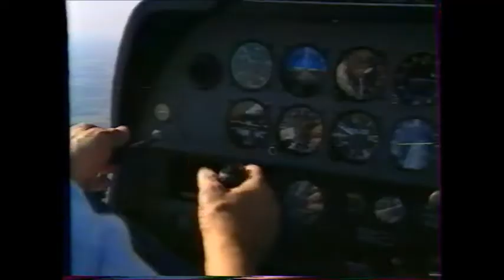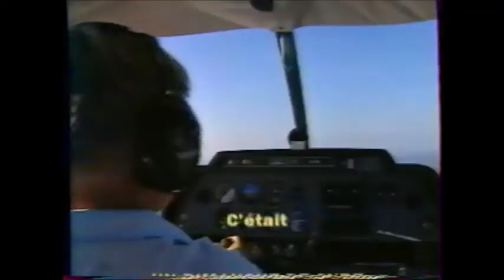Un dimanche de curé wlmp